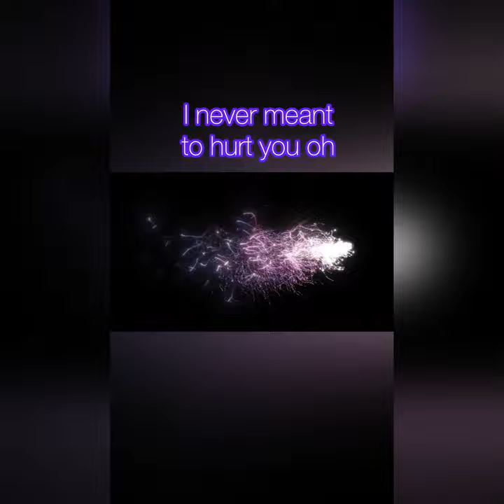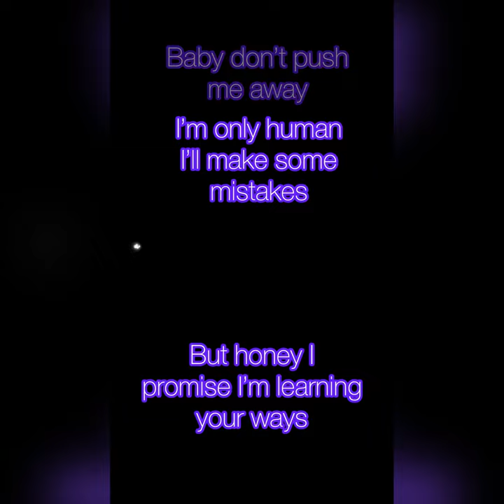Just goofin’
Goofin’